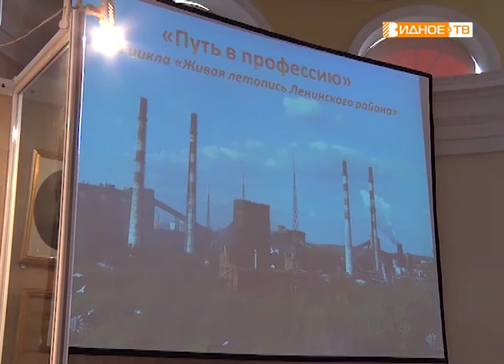"Живая летопись района" - встреча с ветеранами МКГЗ